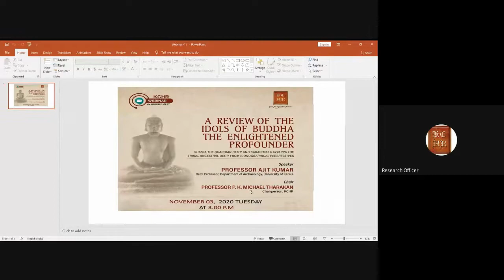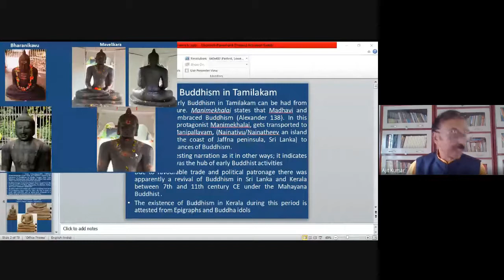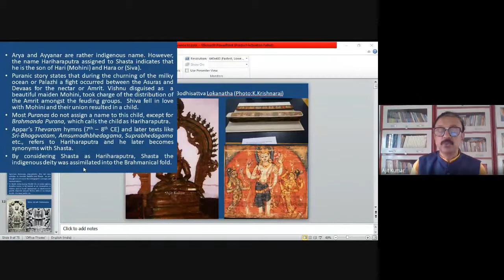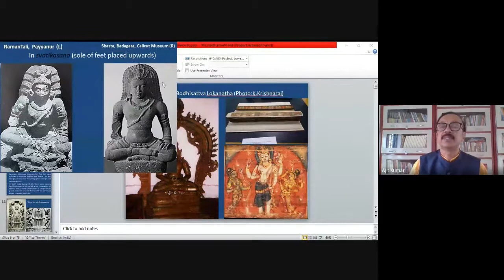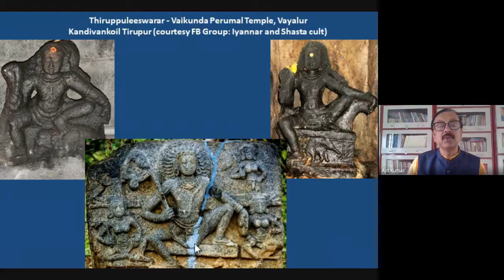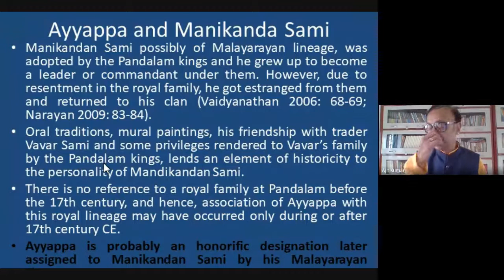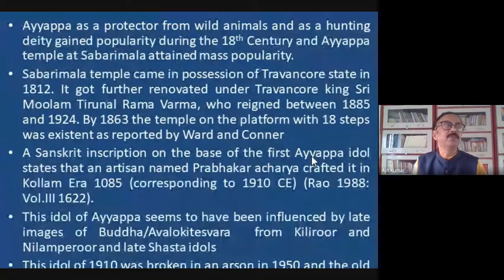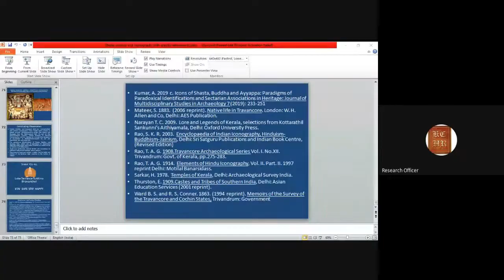A Review of the Idols of Buddha the Enlightened Profounder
KCHR organised its eleventh Webinar of the KCHR Webinar Series on A Review of the Idols of Buddha the Enlightened Profounder: Shasta the Gaurdian Deity and Sabarimala Ayappa the Tribal Ancestral Diety from Iconographical Perspectives by Dr. Ajit Kumar, Retd. Professor and Head, Department of Archaeology, University of Kerala on 3rd November 2020, 3.00PM via Google Meet.